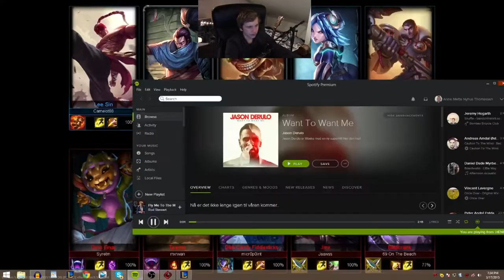Zared - Best Moments #1 - Road To Silver V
Here's a funtage for u guys, i fckd up when picking champ, so i thought it was lost, which it was, or was it?